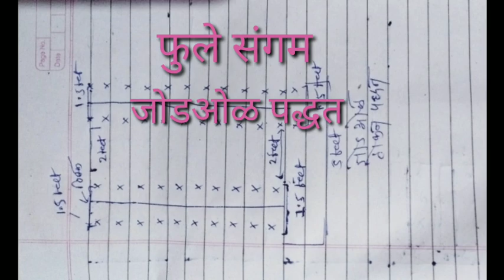फुले संगम जोडओळ पद्धत पट्टा पद्धत किती अंतर ठेवावे | सोयाबीन झाडातील व दोन ओळीतील अंतर किती ठेवावे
सदर व्हिडिओ मधील  शेतकरी फोटो, कृषिविभाग फोटो हे कोरोना प्रतिबंध नियमाचे पालन  करून  व य You tube च्या माध्यमातून माहीती पोहचवण्या करीता व शेतकऱ्याचे ज्ञानात भर पाडून त्यांचे जीवनमान उंचावण्यासाठी केला आहे, करिता आम्ही कृषि विभाग, शेतकरी , वृत्तपत्रे , सर्व संबंधिताचे आभार
Hello friends  I  welcome you in Agril. Extension channel. This channel is for Farmers, Agri input delears, Students in this channel you will get video for education purpose only.